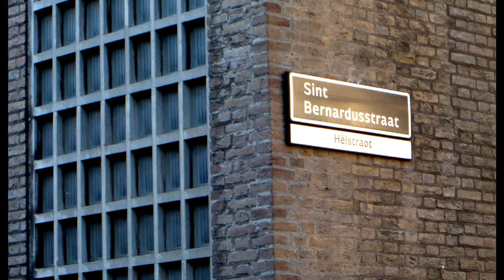Beautiful Maastricht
Lyrics:    Alicia Lemke and Matt Harding
Vocals:   Alicia Lemke

Some places and buildings of Maastricht as i saw them between 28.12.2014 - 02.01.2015.   There are many famous buildings and places that are not to be seen on this slideshow.  It is not a catalog, just some pictures, an impression about a beautiful city.